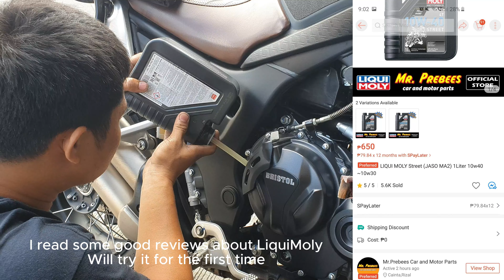How to save on your motor oil maintenance expenses? Bristol Veloce 500X | OIL FILTER Replacement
This is not a sponsored video but I just want to help.

Perfect fit for Bristol Veloce, Venturi, and Bobber 650

Bristol VeloceX Philippines
Loncin KE500
Veloce
Veloce500
Colove 500F Wild
Colove500
Jawa India
Jawa500 India
Kove 500F
Kove500
Excelle 500F
Excelle500F
Maroc
Maroc500
Daytona Rockstar 500
Macbor Eight Mile 500 Scrambler
Macbor